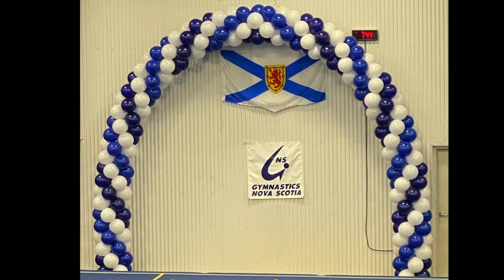Super G - NS Provincial Championships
Nova Scotia Provincial Championships, Titans Gymnastics Club, Friday 22nd April, 2022